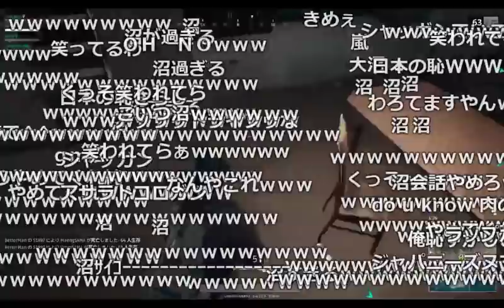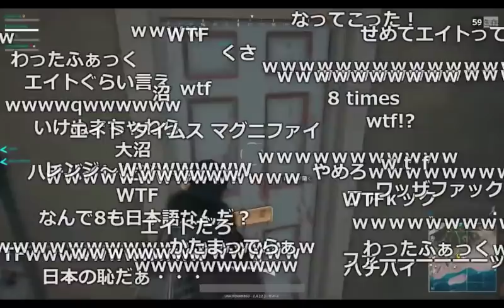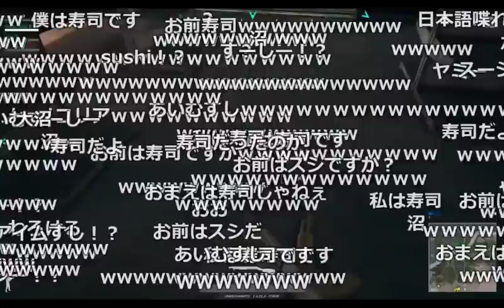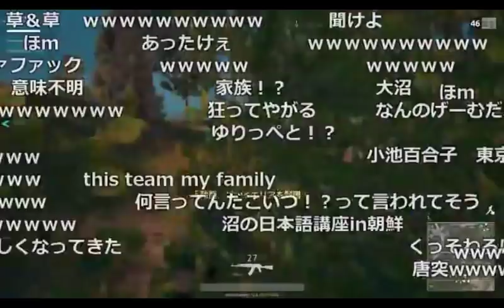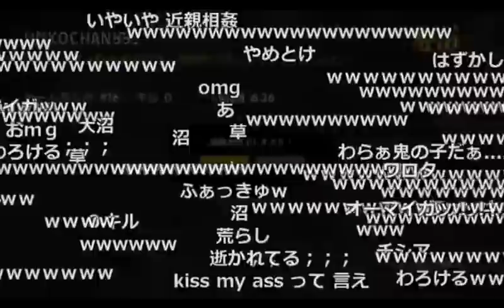【PUBG】外人との英会話が面白過ぎる【2017/07/18】